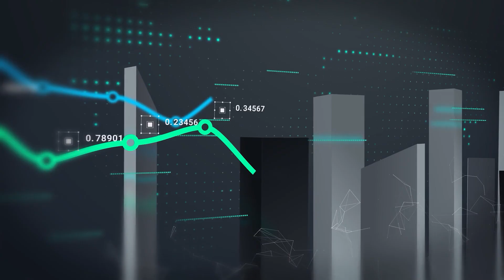AI and Data Analytics at FNB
Christoph Nieuwoudt, FNB Chief Data and Analytics Officer, and Rob Gwerengwe, CEO of FNB Personal Segment Advisory and Suites, discuss how FNB makes use of AI and big data to deliver a better customer experience for our clients.